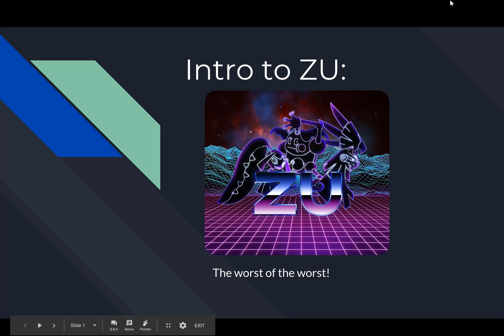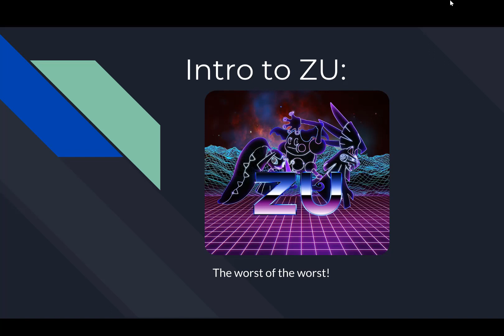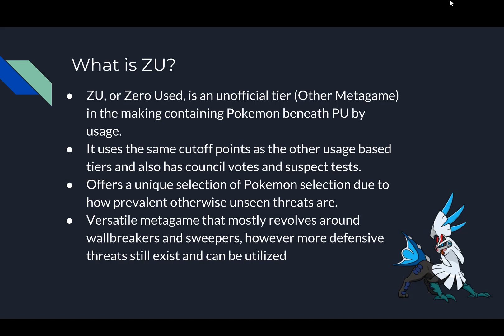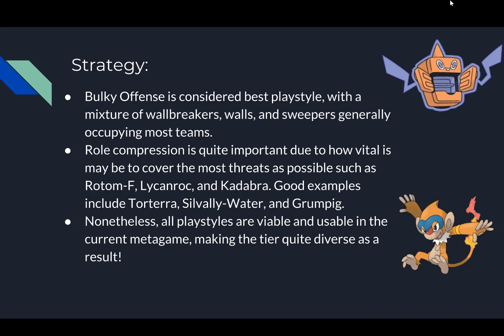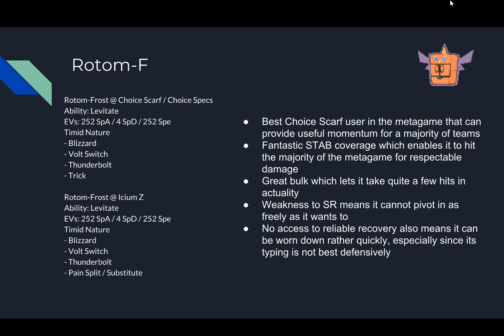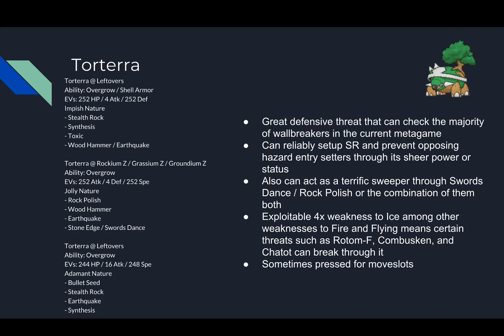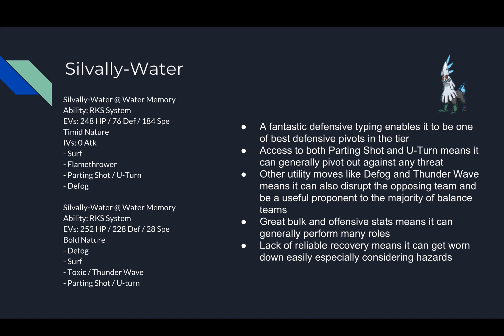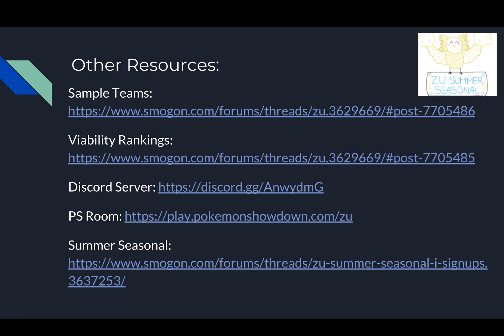Intro to Other Metagames: ZU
Pokemon is owned and endorsed by the GameFreak Company